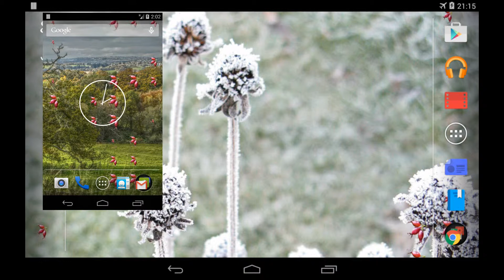Nature, Nutrition, and Nomenclature.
This video of "Nature Life LWP" shows Rose Hips birthing and dying in the cycle of "Conway’s Game Of Life" over a background of an English Broad Leaved Woodland view. The woodland photo was taken as the leaves had just started to show autumnal hues. HDR (High Dynamic Range) was used to enhance the richness of leaf texture of the view. The tablet background behind the phone shows the Frosty Seed Heads of the herbaceous perennial Rudbeckia fulgida.